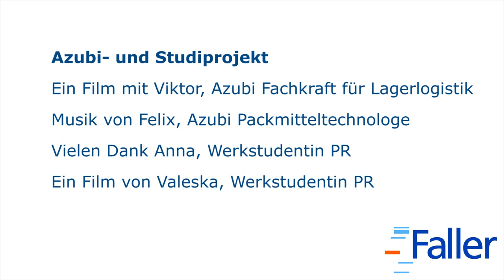Eigene Stärken entdecken und sich weiterbilden: Viktor, Lagerlogistiker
Nach der Ausbildung ist vor dem Beruf! Unsere Azubis erzählen, wie es danach weitergeht.
In diesem Video: Lagerlogistiker Viktor
Planung und Durchführung: Valeska, Werkstudentin
Mithilfe: Anna, Werkstudentin während der Semesterferien im März 2014
Und mit den Azubis und Ausbildern der August Faller KG!
Bei Faller gibt's viel zu lernen! Tolle Ausbildungsberufe. Und tolle Projekte gibt's auch!
© Corporate Communication August Faller KG, April 2014

Ausbildungsberufe:
Packmitteltechnologe/in
Industriekaufmann/-frau
Mediengestalter/-in
Medientechnologe/in Druck
Maschinen und Anlagenführer/in
Fachkraft für Lagerlogistik
Fachlagerist/-in
Elektroniker/-in
Fachkraft für Metalltechnik

Studium Papiertechnik, Vertiefung Verpackung (B. Eng.)
Studium BWL-Industrie (B.A.)